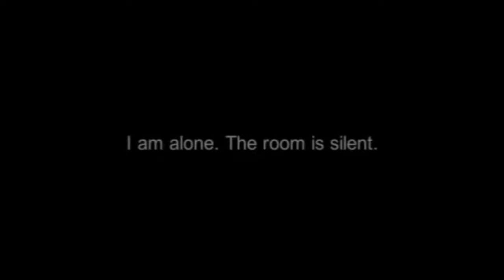Wake up? trailer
Trailer for First Person Puzzle, student game called "Wake up?"

Don't worry, it's free